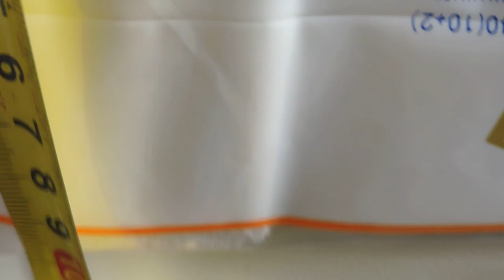Computerized Facial Tissue Production Line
Computerized Facial Tissue Production Line price, facial tissue paper making machine for sale
Contact person: Darren Pan
M.B:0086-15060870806 (Viber Wechat and WhatsApp)
Skype:peilun87